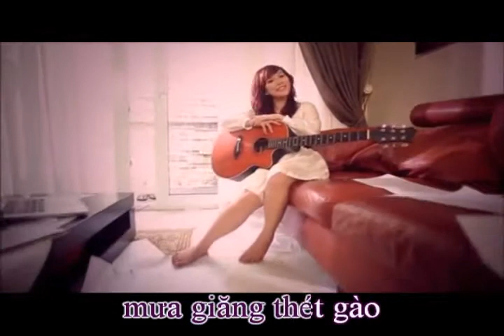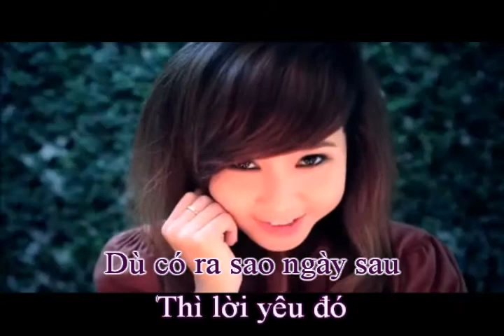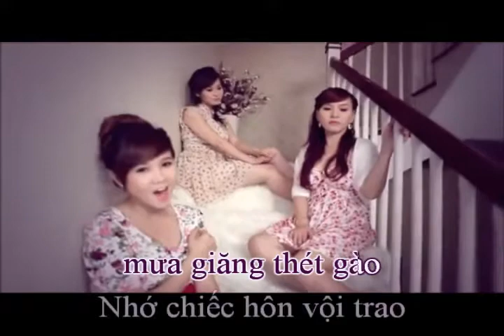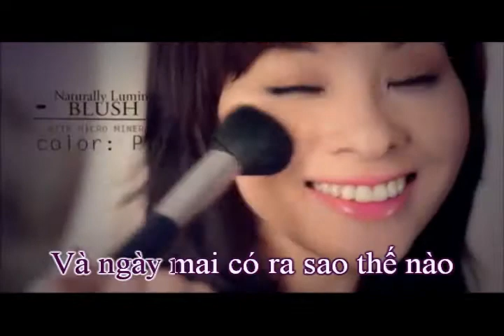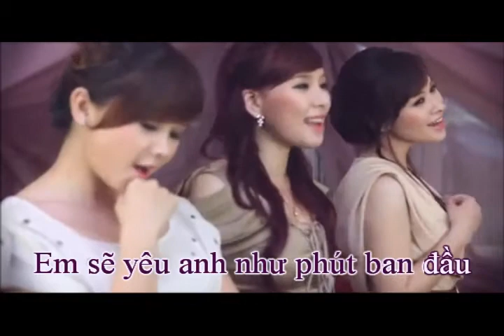Dù Có Ra Sao (Hoài Phi) - Nhóm Mắt Ngọc (Voice Guide)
Sáng tác: Hoài Phi
Trình bày: Nhóm Mắt Ngọc
Dirrected by caobathong